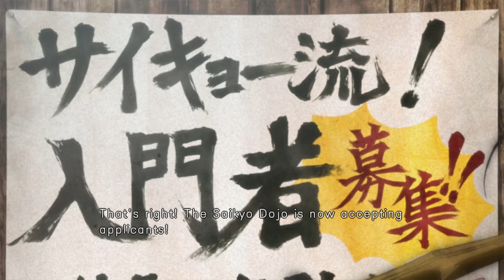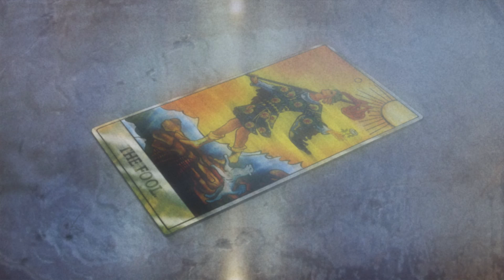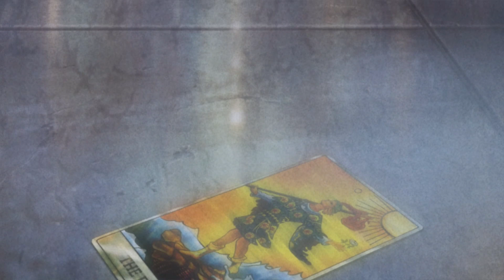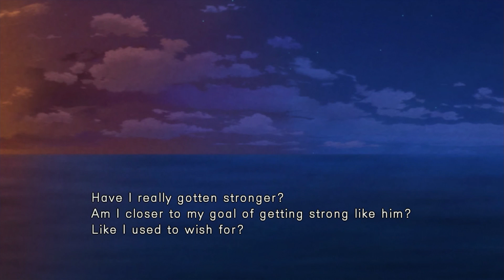Ultra Street Fighter 4 All Characters Intro Cinematic Showcase Japanese No Commentary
Ultra Street Fighter 4 All Characters Intro Prologues Cinematic Cutscenes Reaction Showcase Compilation Japanese No Commentary SF4 USF4 ウルトラストリートファイターIV
Arcade / PlayStation 3 (PS3) / Playstation 4 (PS4) / Xbox 360 (X360) / Nintendo 3DS / PC Steam

Timestamp:

0:00 - Abel
0:55 - Adon
1:54 - Akuma (Gouki)
2:34 - Balrog
3:30 - Blanka
4:29 - C. Viper
5:41 - Cammy
6:30 - Chun-Li
7:35 - Cody Travers
8:41 - Dan Hibiki
9:40 - Decapre
11:01 - Dee Jay
11:52 - Dhalsim
12:49 - Dudley
13:40 - Edmond Honda
14:33 - El Fuerte
15:31 - Evil Ryu
16:17 - Fei Long
17:04 - Gen
18:00 - Gouken
18:59 - Guile
20:09 - Guy
21:06 - Hakan
22:37 - Helena
24:03 - Hugo Andore
25:56 - Ibuki
26:55 - Juri Han
27:58 - Ken Masters
29:15 - Master Bison
30:10 - Makoto
30:54 - Oni
31:31 - Poison
33:05 - Rolento
34:26 - Rose
35:21 - Rufus
37:32 - Ryu
38:30 - Sagat
39:23 - Sakura Kasugano
40:33 - Seth
42:12 - Thunder Hawk
43:08 - Vega
44:02 - Yang Lee
44:52 - Yun Lee
45:46 - Zangief